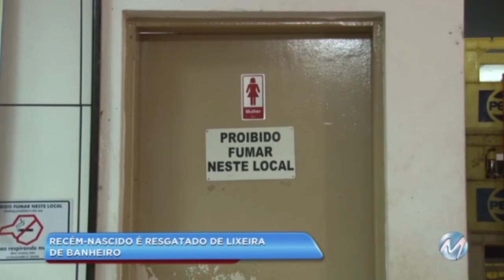Mulher é suspeita de jogar recém-nascido em lixeira em Andradas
Uma mulher de 23 anos é suspeita de ter jogado o filho recém-nascido na lixeira do banheiro do terminal rodoviário de Andradas, no Sul de Minas. De acordo com a polícia, a versão da mulher é de que ela não sabia que estava grávida e que sentiu vontade de ir ao banheiro. No local, a jovem percebeu que estava em trabalho de parto e se assustou deixando a criança cair no vaso sanitário e depois na lixeira. Uma socorrista do Samu que estava, por acaso, na rodoviária resgatou o bebê. A mãe e o menino foram levados para a Santa Casa de Andradas.